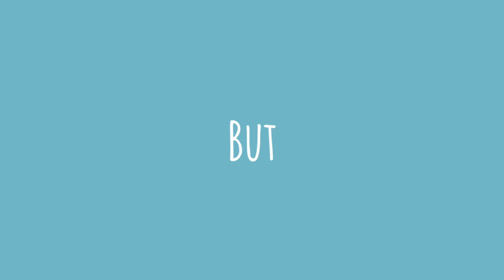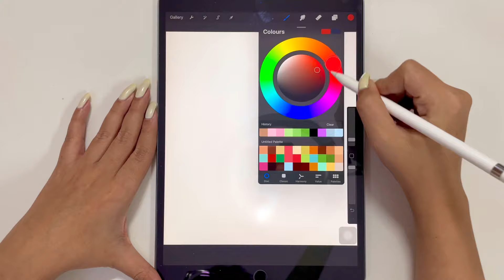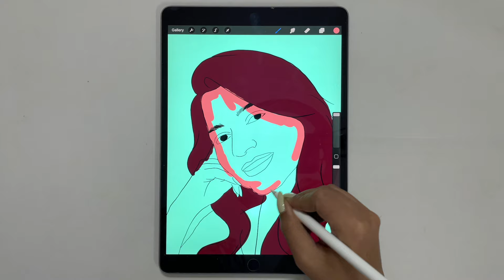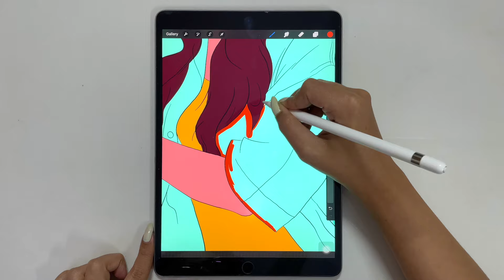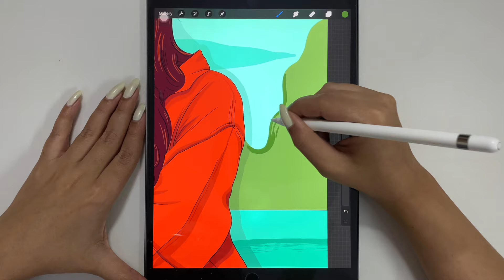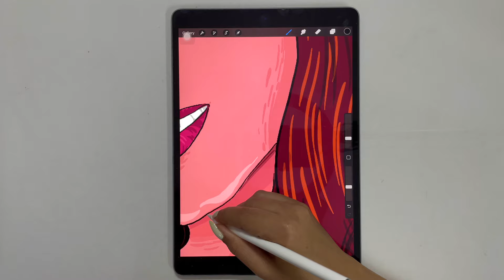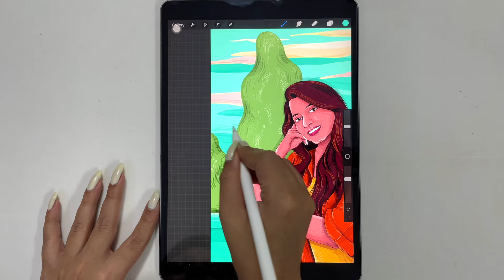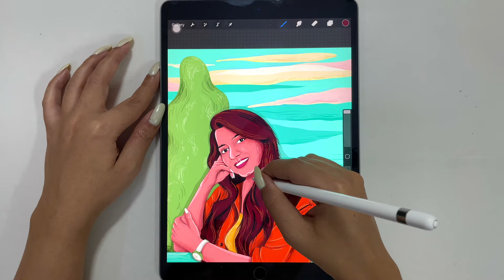Creating My OWN Digital Portrait 😱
I'm back with a new video 'Creating My OWN Digital Portrait'.
In this video I'm creating my own portrait on iPad. I hope you'll enjoy this video and get some idea about digital illustration as well.
And in case if you're wondering 'Shivangi... are you SELF-OBSESSED?'
haha! Nahi hu yar. Just thought of trying this randomly.